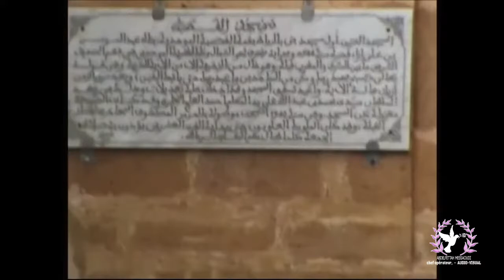MORICE BENIN AMI DE LA FRATERNITË HUMAINE: MORICE chemin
Toutes les correspondances,toutes les résonances parsemées ici et là dans ma vie de chanteur!Depuis quarante ans.Pourquoi ce film aujourd'hui?Pourquoi avoir tant attendu?N'y avait-il pas moyen de clipper avant,bien avant,Lorsqu'un public encore plus nombreux était au rendez-vous?La réponse,tout derniérement,m'est apparue simple et limpide:Yannick Verry,l'àme de ce projet,à 29 ans! il fallait donc l'attendre dans sa ferveur printaniére et son pragmatisme clairvoyant...C'était à lui de le faire! il a comme grand-frére   un      certain Laurent Charles,éminent professeur, és générosité,et des parents qui lui ont transmis la flamme,l'intérêt à ce que je chante...Tout s'explique... C'était le bon moment!                                                           Morice Benin, 29 Janvier 2010 .
Naissance
21 juillet 1947
Casablanca
Décès
19 janvier 2021 (à 73 ans)
Die
Noms de naissance
Moïse Ben-Haïm, Maurice Gilbert Benin
Nationalité
Français
Activité
Auteur-compositeur-interprète
Période   Depuis 1962